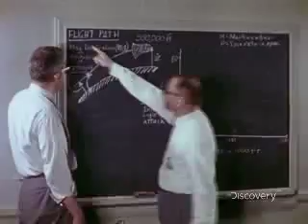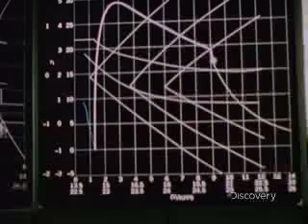When We Left Earth: The NASA Missions - The Explorers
Before Apollo 11, space was a destination. Now, it's a scientific opportunity. This sneak peek watches astronauts transform from pilots to explorers, and relives the drama of Apollo 13.